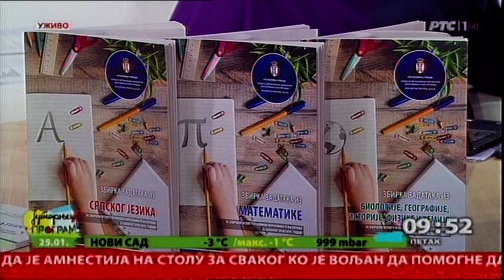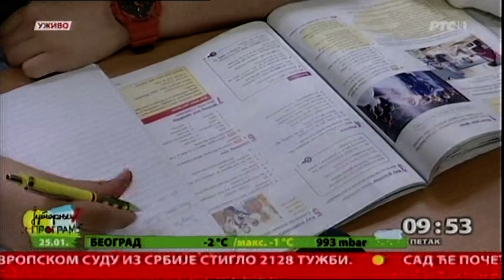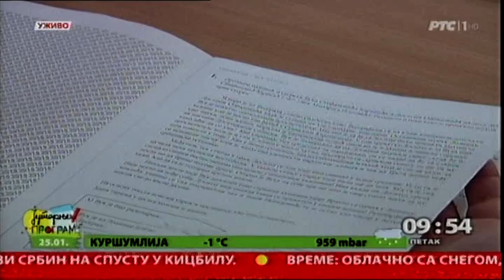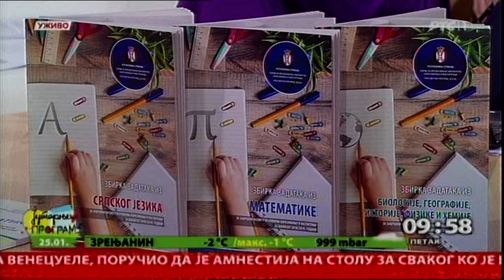Nove zbirke za prijemni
Od jutros su u prodaji zbirke zadataka  za osmake, da li su zadaci za prijemni teži ili lakši od prošle godine pitanmo našu gošću Draganu Stanojević, rukovodioca Centra za ispite Zavoda za vrednovanje kvaliteta obrazovanja i vaspitanja koji je pripremao ove zbirke.